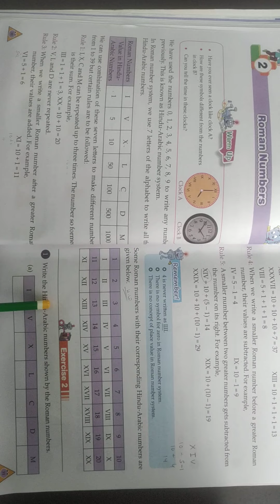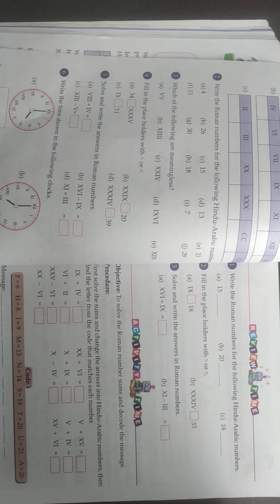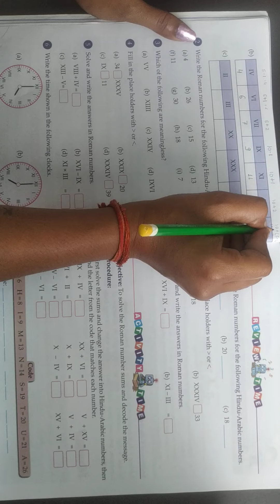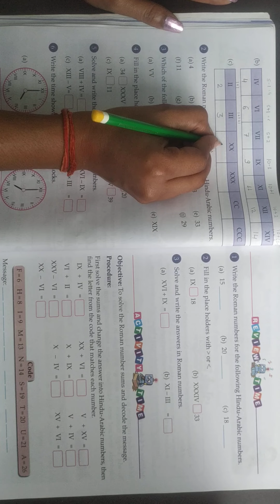Class-3 Maths Ch-2 Part-2